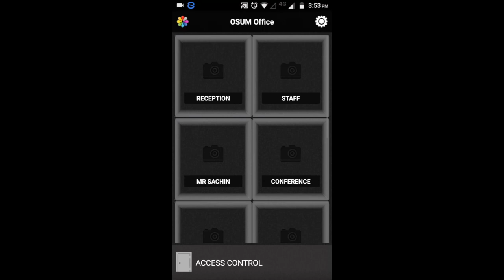DLC disarm door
OSUM Smart Home Automation - Mobile App - DLC Disarm Door